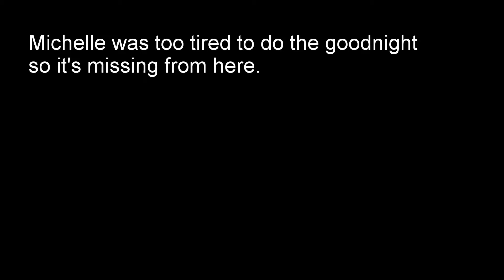A Saturday Sunday Mishmash